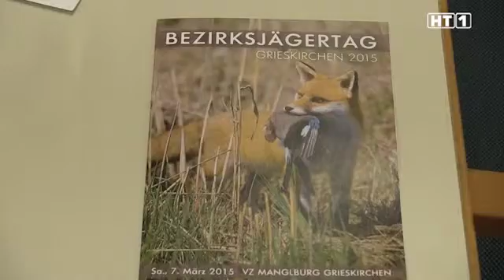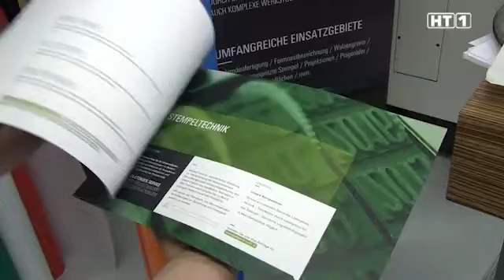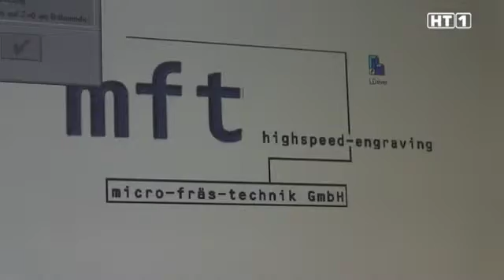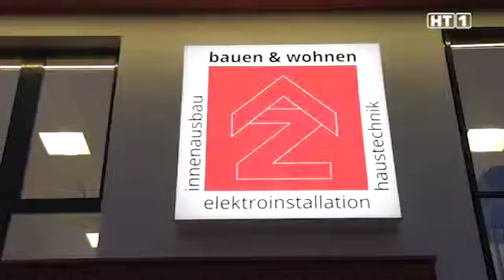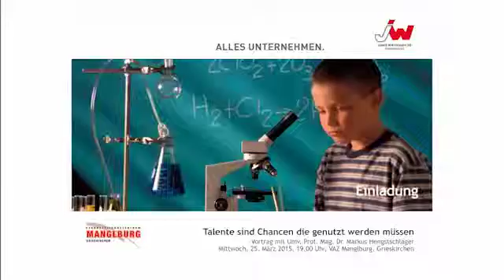HT1 Hausruck 13.03.2015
Talk Masters of Dirt- Bezirksjägertag- MFT GmbH- Eröffnung Baudienstleistungszentrum Etzi- Fashion Days im Max-center